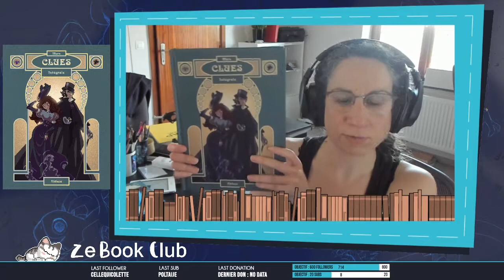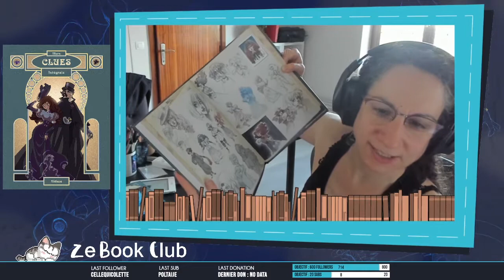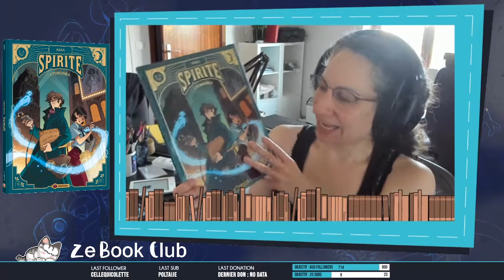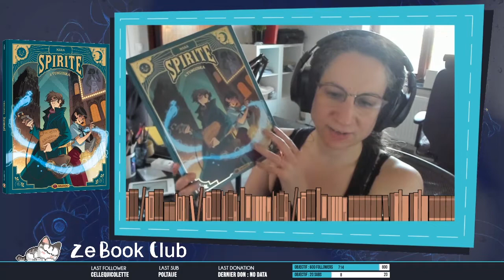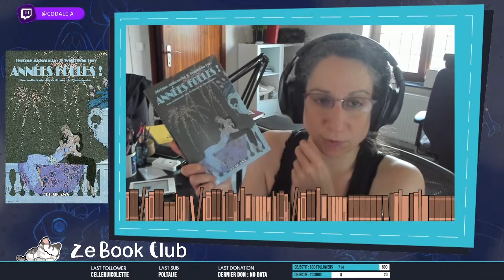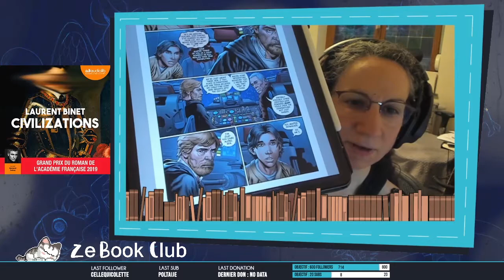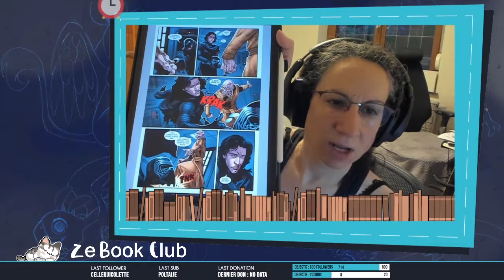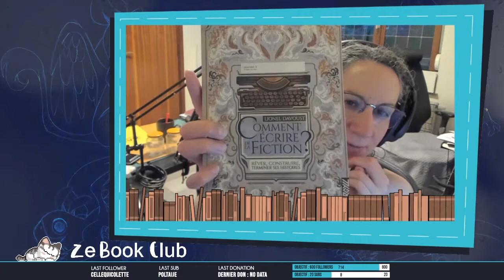[Point Lecture] Ze Book Club Twitch #1 • Point Lecture #69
Vidéo Point Lecture

Ça y est, la vidéo est dispo en HD !!! :D Alors n'hésitez pas à cliquer sur le bouton HD sous la vidéo !

Me revoilà avec un point lecture ! Et contrairement à avant, je vous propose le replay du 1er Book Club que j'ai lancé sur ma chaîne Twitch !
Je vous proposerai une fois par mois ce Book Club pour vous parler de mes lectures, mais aussi discuter ensemble d'autres thèmes autour de la lecture, de Booktube ou de l'écriture !
et vous aurez tous les messages pour vous annoncer le prochain book club sur mes comptes Instagram !

Ici, je fais le récap de quasi toutes mes lectures entre janvier et juin 2021, c'est à dire :
• La Saga du Lotus Rose de Kate McAlistair, éditions l'Archipel et en livre audio sur Audible
• La Compagnie Noire de Glen Cook
• Les Trois Sœurcières de Terry Pratchett, éditions l'Atalante
• Clues l'intégrale de Mara, éditions Akiléos
• Spirite T.1 de Mara, éditions Drakoo
• Les Années Folles, anthologie de nouvelles SFFF de Jérôme Akkouche et Tepthida Hay, éditions Rivière Blanche
• Romances à Crocs de Xian Moriarty
• Grisha, de Leigh Bardugo, éditions Milan
• Civilizations de Laurent Binet, Audible
• The Rise of Kylo Ren, Charles Soule et Will Sliney, Panini Comics

Voilà ^^
A très bientôt en live avec vous sur Twitch ou ici pour le replay !!

Infos générales :

♦ Je filme avec un Canon 700D, j'enregistre le son avec un Rhode NT USB et Audacity
♦ Musiques : "Disco" de NoStyle - AudioJungle et la bibliothèque audio Youtube